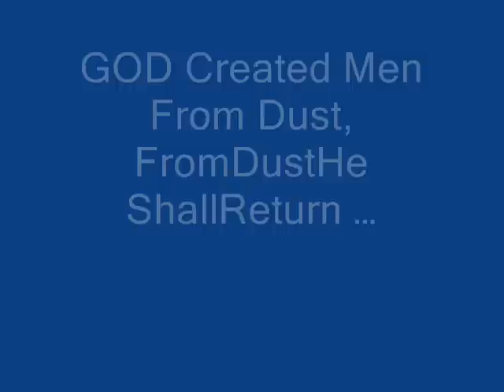Fulvic Acid- Free in the Philippines! (series-05)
movie-ATP Medical Mission - May 14, 2006, Sitio Lucia, Bulacan; ATP's Media Partner- ABS CBN "Salamat Dok" TV Program (Channel 2 Every Sat.
Subject - ATP Products Godsend Free to the Poorest of the Poor Communities!